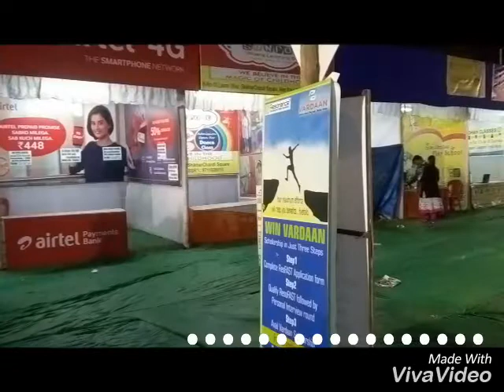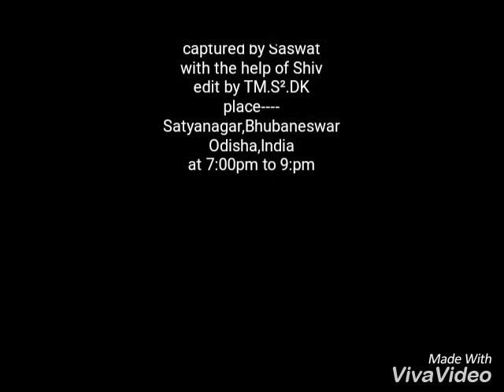18th capital book fair,BBSR.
As I am a student,I am having so much of questing about several knowledge outside as well as inside the book . I heard that the overload of knowledge counter which is book come with their brothers and sisters ,so I visited there ,here's a overview of mine, hope u enjoyed. And plz like our vidio and leave comment if u wnt to give me some tips .

THANK U .

FOR WATCHING😘😘😘😘😘